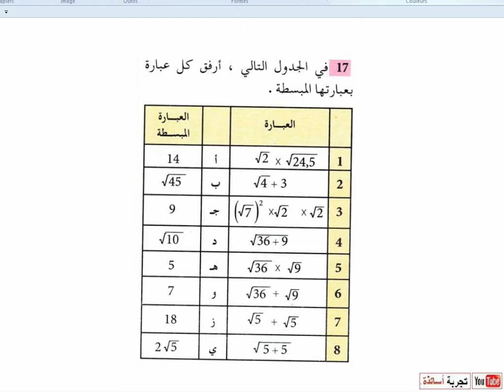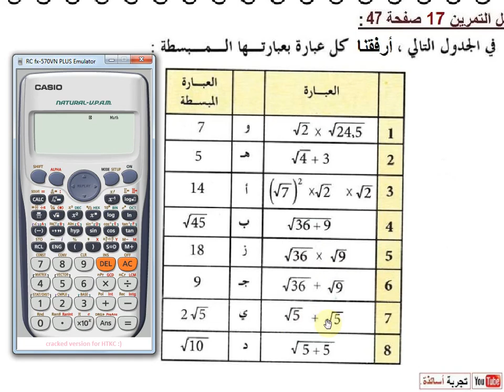أولى ثانوي أدبي ، الرياضيات بالتكنولوجيا ، حل تمرين 17 صفحة 49